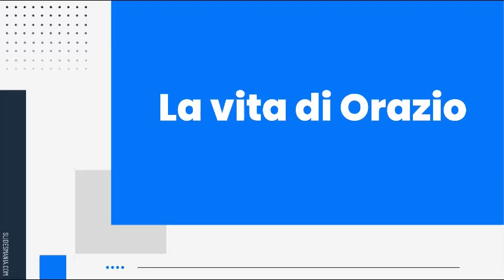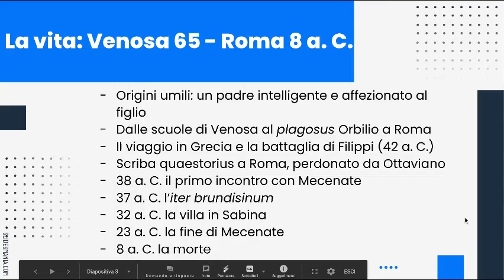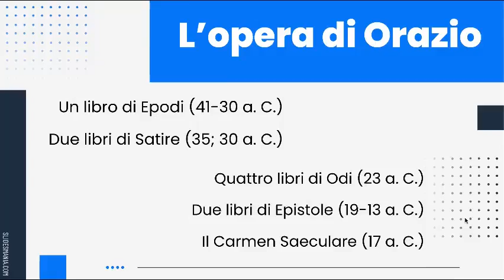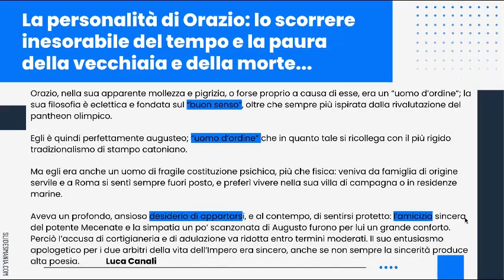Introduzione a Orazio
Video introduttivo sulla vita e la personalità del poeta Orazio